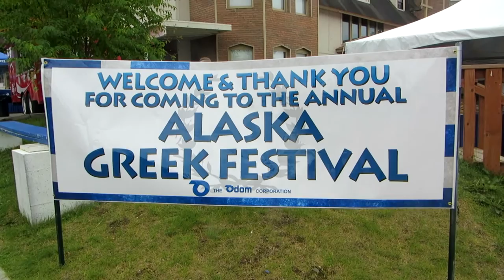Alaska Greek Festival Anchorage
Alaska Greek Festival Anchorage Mid August is Greek Festival time in Alaska, and this year is the 21st celebration. Travel Umbrella Head to the Holy Transfiguration Greek Orthodox Church at 2800 O'Malley Road in Anchorage for a fun filled three day festival each summer.  Check out the baked goods, gyros, complete meals, refreshing beverages, and a children's bounce house.  There is live music, hours of dancing, cooking demonstrations, tours of the church, and the Agora, or marketplace.  Rain or shine, the Greek Festival in Alaska is always fun.

★☆★ RECOMMENDED RESOURCES: ★☆★
Vortex Binoculars
Rfid Travel Wallet
Hanging Toiletry Bag
Travel Plug Adapter Set
Travel First Aid Kit
Travel Clothesline
Travel Umbrella
Sewing Kit